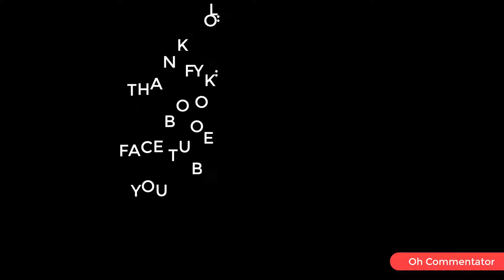WTF INDIAN ADVERTISEMENTS